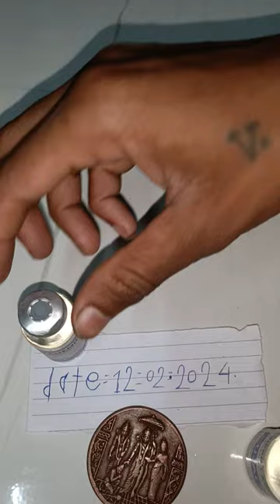ram carbar coin hanuman paisa ram coin rice puller#